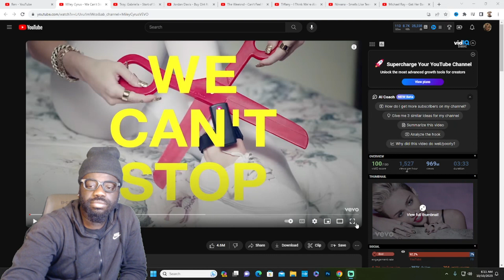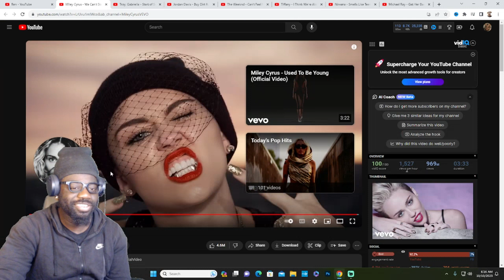Is This A Shot At Someone? | Miley Cyrus - We Can't Stop (Official Video) REACTION!